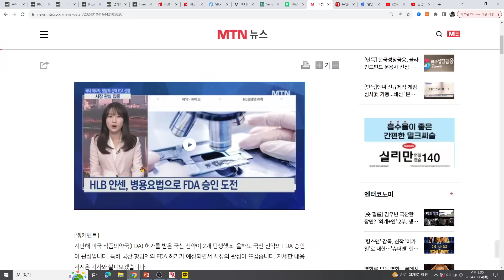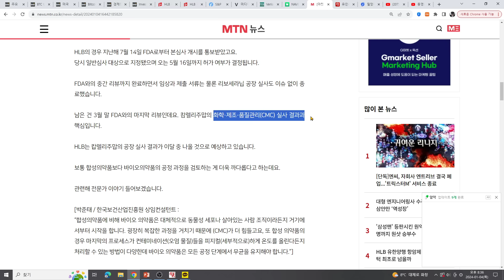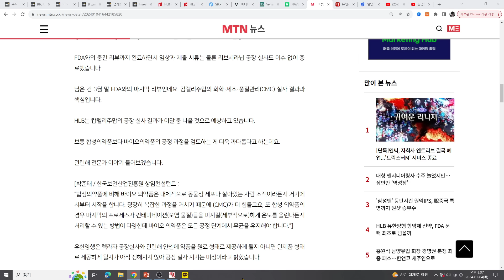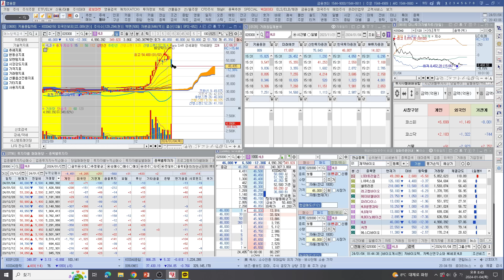[주식투자]HLB(캄렐리주맙 심사결과 이달중 나온다?!3월말 FDA와 최종리뷰!)